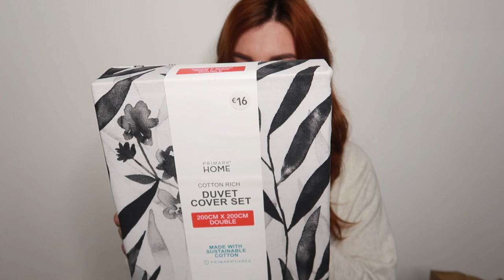Primark HAUL + Nuova postazione Makeup || Federica Effe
Ciao a tutti e ben tornati sul canale!
Ebbene si, sono tornata con un po’ di shopping misto :)
Già che ho sistemato le nuove cose ho pensato di farmi un update velocissimo della postazione makeup…
Spero vi piaccia, a presto
Federica

LINK UTILI di cose citate nel video
Appendi abiti Amazon

COSA INDOSSO
TUTA :  HM

Federica Effe
Ci vediamo su Instagram @nonsoloeffe